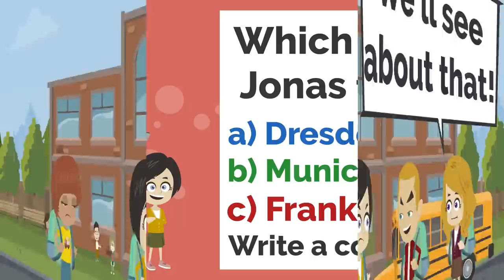Lisa's Comeback! - Conversation in English - English Communication Lesson